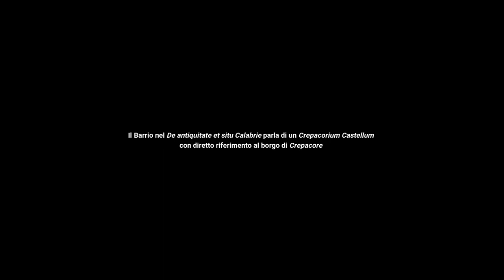DENTRO LA STORIA DELL’ASPROMONTE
Basta uscire dal centro abitato moderno di Samo per entrare nella storia dell’Aspromonte e la sensazione di fare un salto nel passato si palesa appena si prende la strada in discesa che porta all’antico ponte che supera il “Vallone Santa Caterina”.
L’area attorno al nuovo centro abitato di Samo è ricca di testimonianze del passato: Precacore, Palecastro, Passo Murato sono alcune delle località che conservano la presenza di resti di antiche architetture.
Il nostro percorso è iniziato seguendo il sentiero 104 (Samo – Montalto) con prima meta il “Castello di Precacore” posto sulla cima di un pinnacolo roccioso e segnalato da Vincenzo de Nittis in un articolo pubblicato nella Rivista storica calabrese nel 2015 dal titolo “Il Castello di Precacore e le architetture fortificate della Valle Fonda in territorio di Samo”.
Il nostro percorso è proseguito lungo il percorso di crinale che grosso modo coincide con il tracciato del sentiero 104 per poi lasciarlo per raggiungere località Puntone di Arcà da dove è possibile avere splendide viste di Monte Iofri (Pioca per gli africoti), della Vallata e della fiumara La Verde e soprattutto delle località attorno al Vallone San Nicola nel territorio di Casalnuovo.

A tutti buona visione e BUON NATALE!

Per chi volesse approfondire lasciamo due link a due articoli a firma Vincenzo de Nittis: